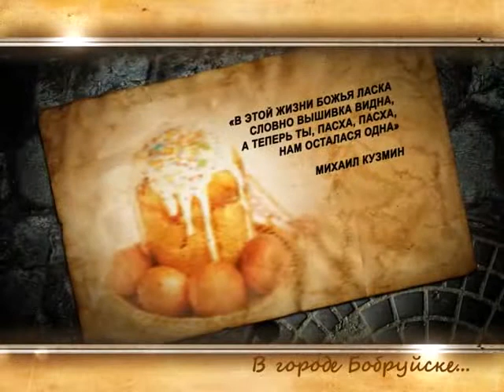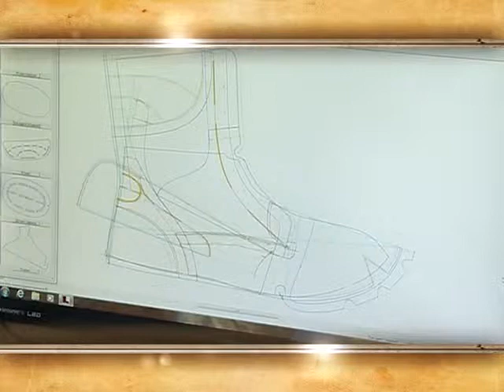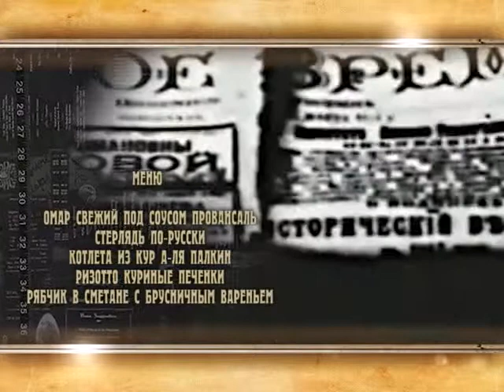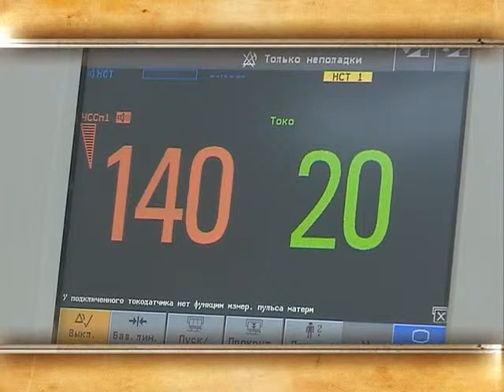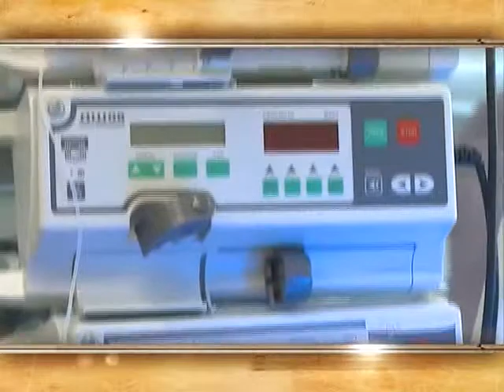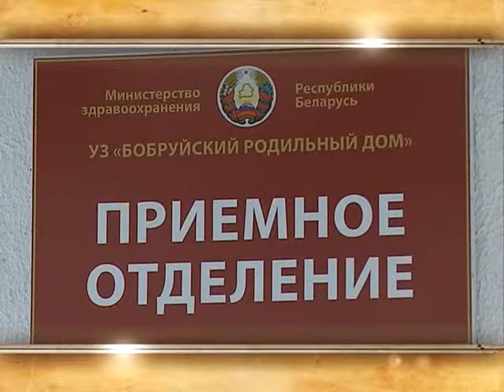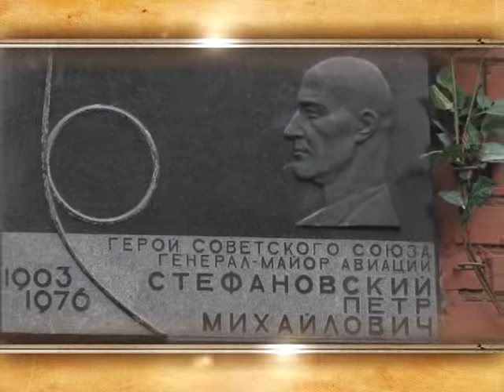В ГОРОДЕ БОБРУЙСКЕ 10 04 2015